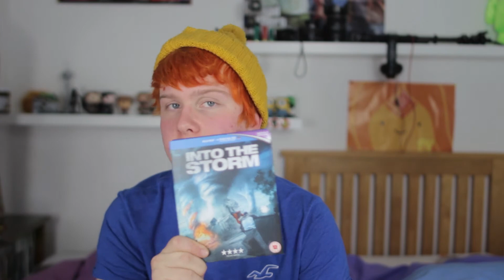Piercings and Tattoos!